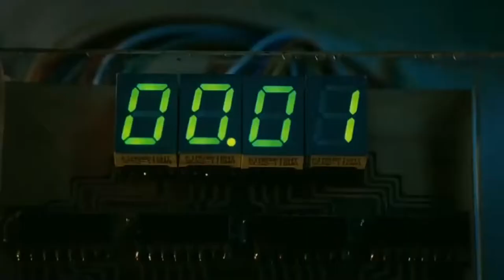Alizee Moi Lolita Ayur Tsyrenov Extended Reboot